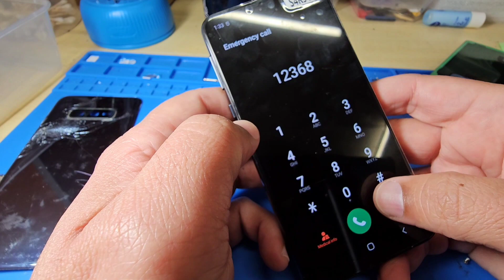Samsung Galaxy S10E LCD screen replacement/ Disassembly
Hello Viewers , We try to learn in this video how to replace genuine LCD screen for Galaxy s10E model, Also if you need to replace battery and any other parts then this video would be helpful, please like and subscribe my channel, Thanks